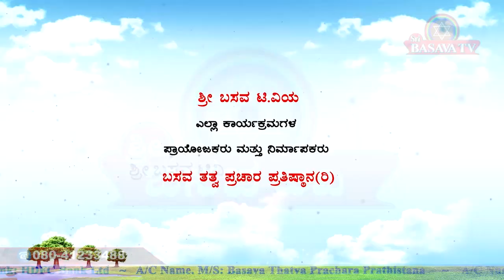Sri Basava Tv- Arogya Adhyatma- Health- Life Style- Sri Krishna Guruji- Ep 43